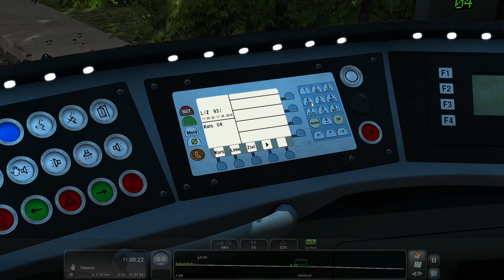[TS 2019] U-Bahn Frankfurt: U3 to Suedbahnhof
U-Bahn Frankfurt Addon II